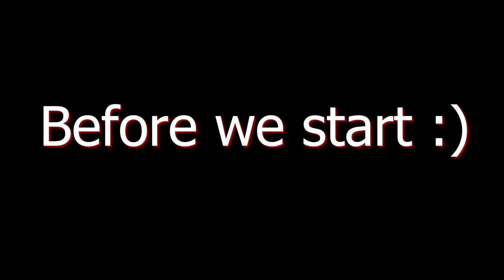So.. The Controller Crutch Loadout is INSANE! (Apex Legends)